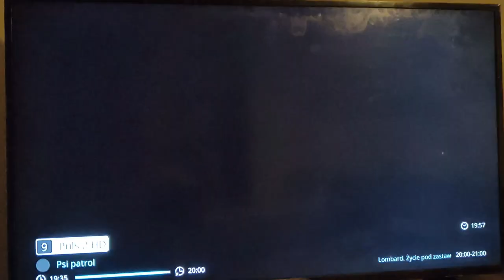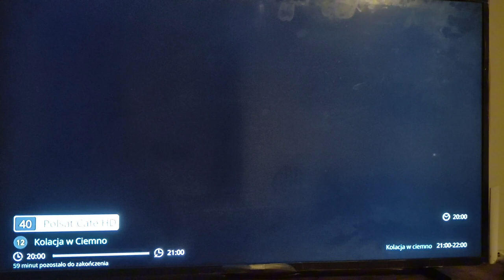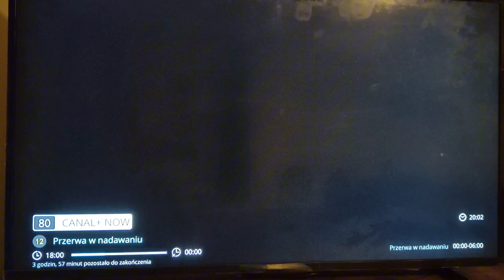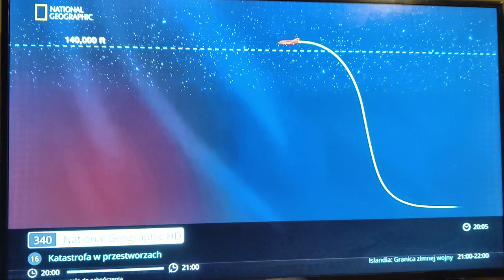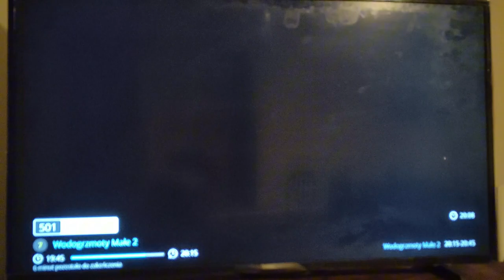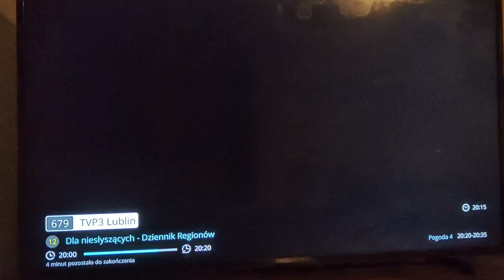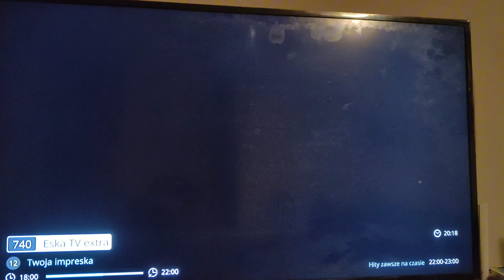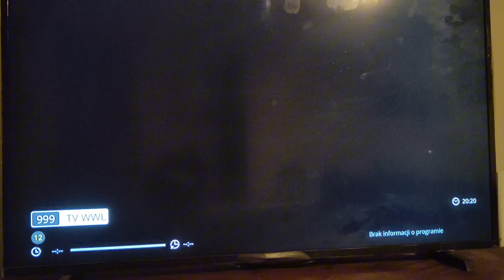Wołomin Światłowód - Zapping Kanałów 30.08.2024r.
Pakiet TOP i Canal+ Prestige